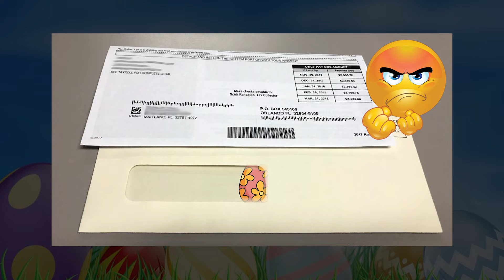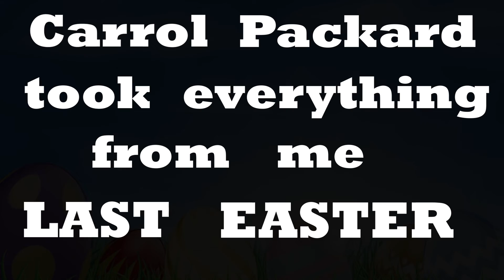Top 5 Easter Eggs That You Missed!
Were you paying close enough attention?
According to Carrol I wasn't paying enough attention to her so...